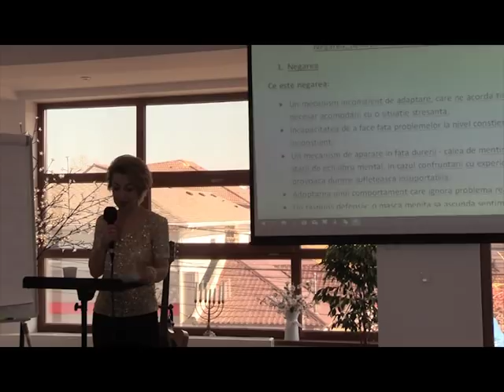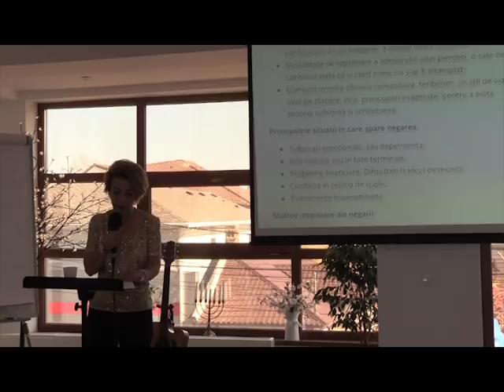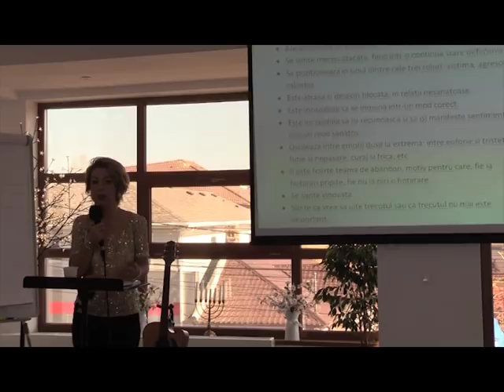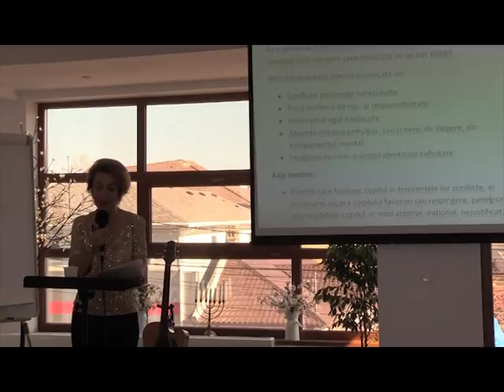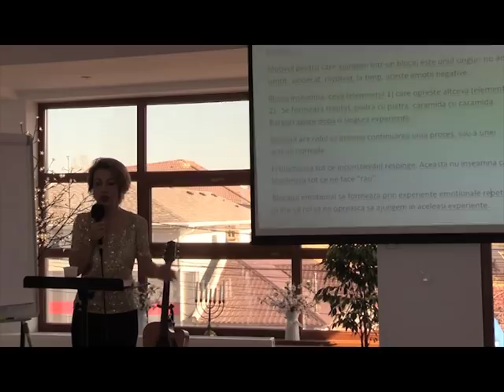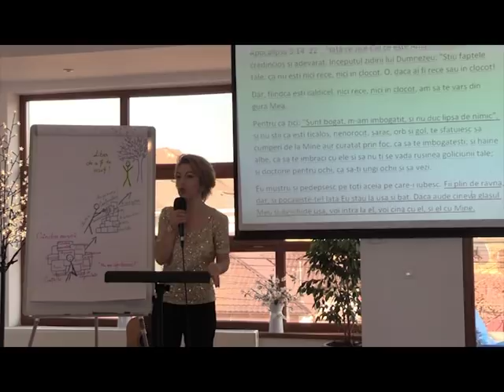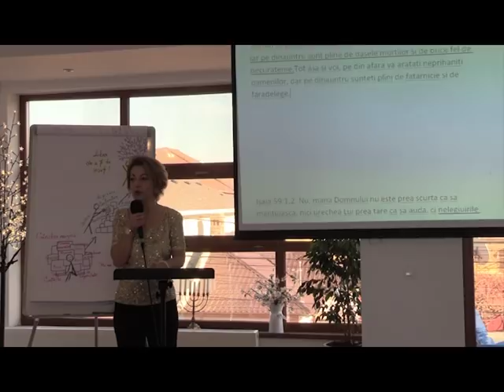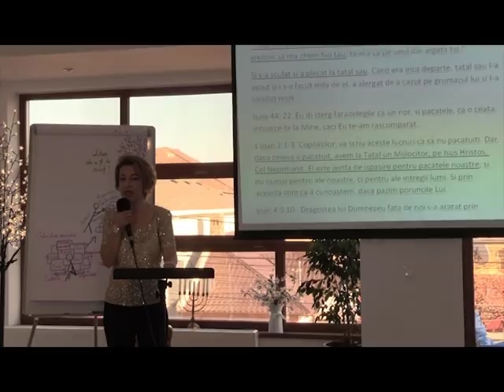Negarea, Nehotararea, si Blocajul emotional